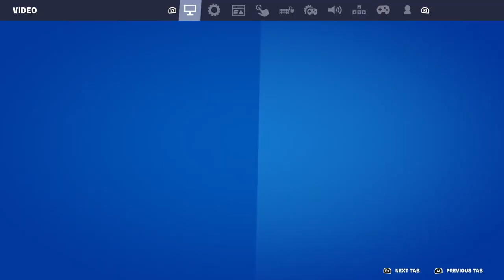Hi 200.0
Sub for water